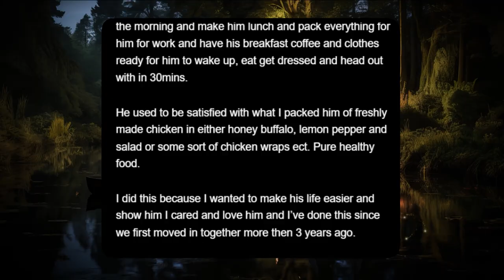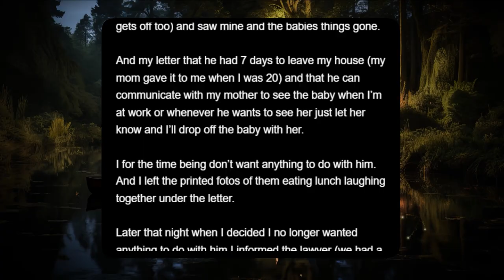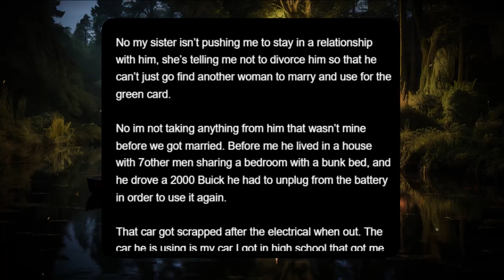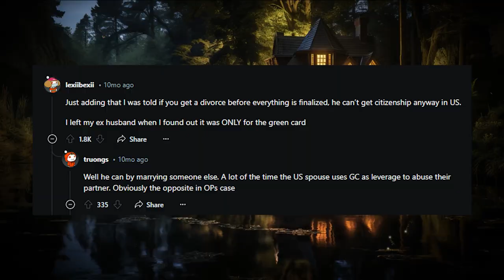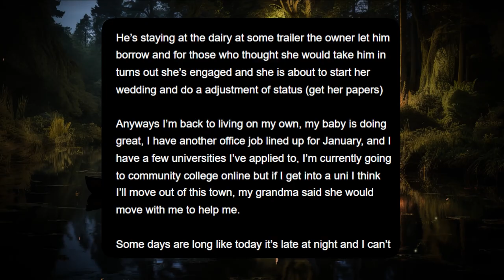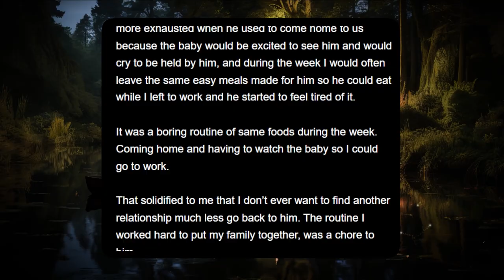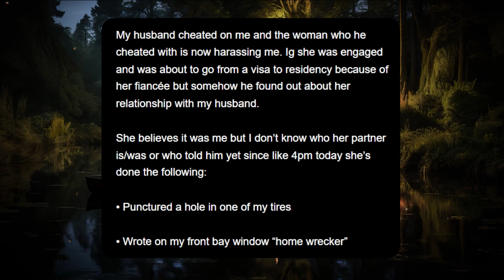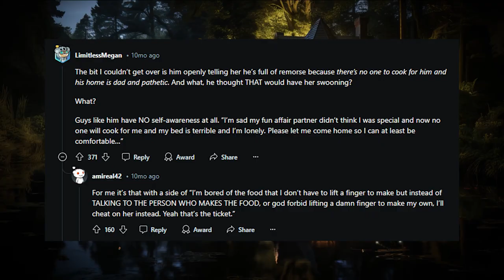My husband has disrupted our lives by asking me to double his lunch serving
00:00 Story
08:14 Comments
09:42 Update: 17 days later
14:19 Edit for update
17:15 Comments
18:27 After 3 days
20:07 Comments
Originally posted to r/TrueOffMyChest by u/Empty_Researcher_348